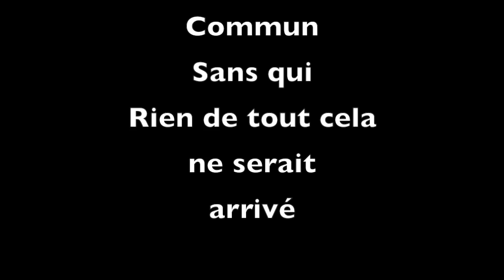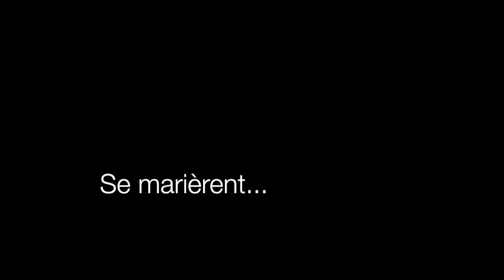Mariage B&G diapo